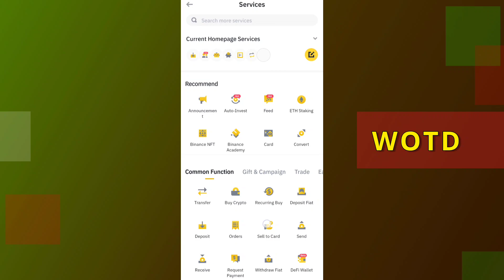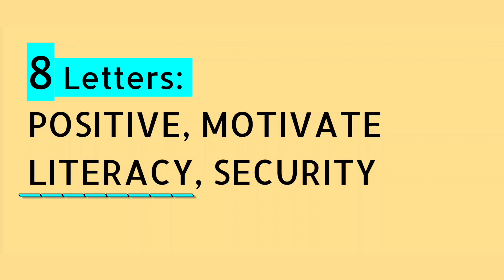Binance Crypto WODL Answers Today | All Letters WOTD | Word of the day | Blockchain Education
Binance Crypto WODL Answers Today | All Letters WOTD | Word of the day | Blockchain Education Theme wodl answers
Binance Crypto WODL 3 Letters
4 Word crypto wodl
6 words wodl answer
Binance 7 Letters wotd
8 words word of the day Binance